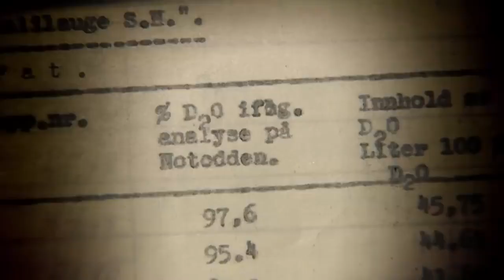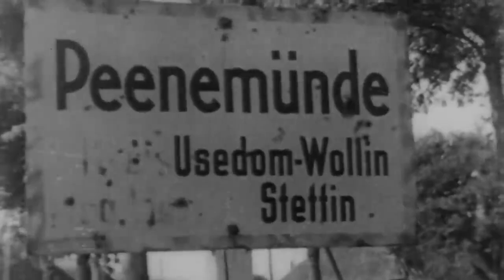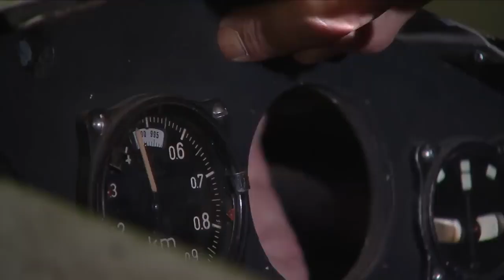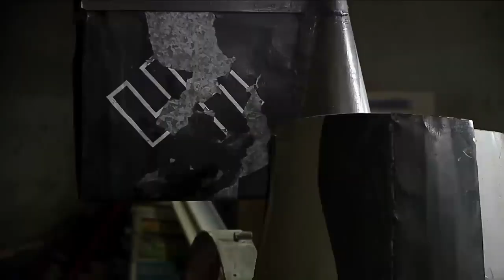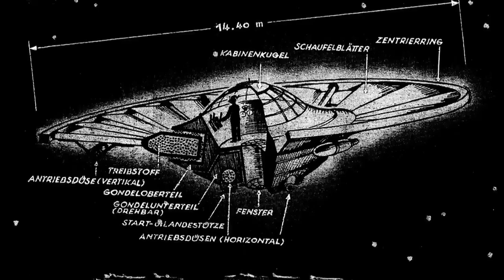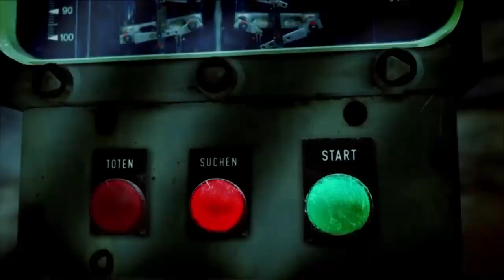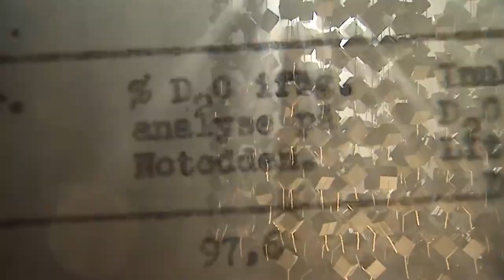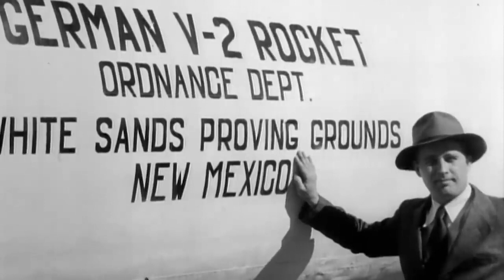Hollywood Action Movie | CLOSE RANGE 2015 Full Movie HD | Best Crime Movies Full Length English HD